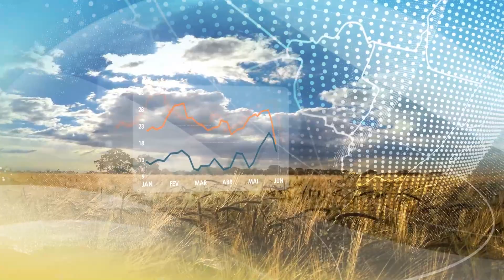Meteorologia Brasil | Presença de frente fria ainda provoca chuvas no Sul | 28/06/2022 | Canal Rural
Centro-Oeste tem situação alarmante em relação às chuvas